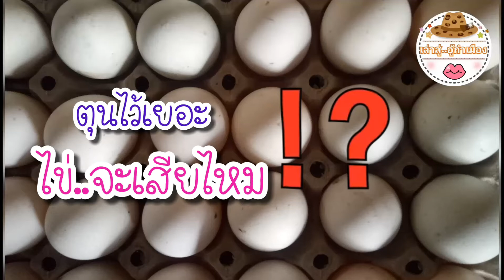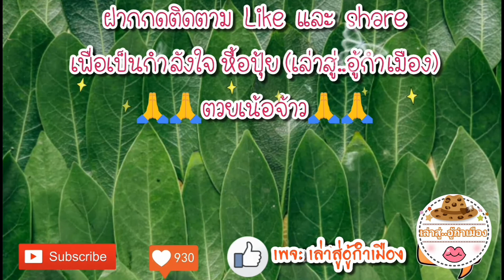ไข่เป็ดมาทำไข่เค็มไข่เค็มดินสอพอง วิธีทำไข่เค็มง่ายๆ ทำได้ที่บ้าน แปรรูปไข่เก็บได้นานๆช่วงเก็บตัว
ไข่เค็ม ดินสอพอง วิธีทำไข่เค็ม ง่ายๆ ทำได้ที่บ้าน แปรรูปไข่เก็บได้นานๆ ช่วงเก็บตัว